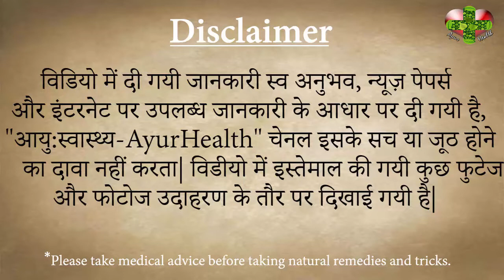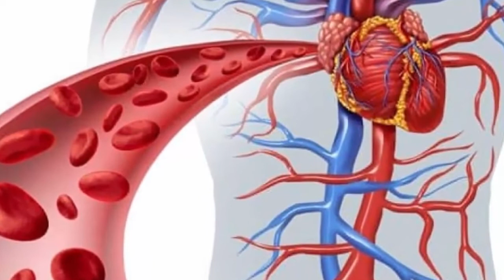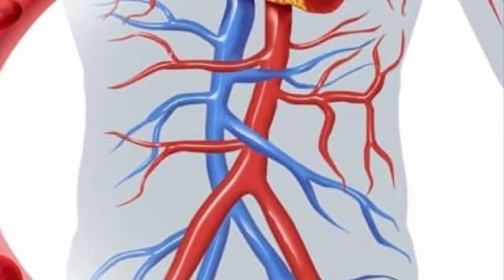लीची के फ़ायदे | Health Benefits of Lychee | जानिए लीची खाने के फायदे और नुकसान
स्‍वाद और पोषक तत्‍वों से भरपूर इस फल के फायदे जाकर चौक जायेंगे आप।

लीची के फ़ायदे, Health Benefits of Lychee/Litchi, Lychee for weight loss, Lychee for healthy heart  Lychee as natural remedy to get beautiful blemish free skin,
Lychee increases immunity power of our body.
It reduces High blood pressure and regulates cholesterol. It makes our heart healthy.
Lychee reduces inflammation.
It makes our digestive system strong.
It is a natural remedy for constipation, loose motions, stomach ulcer and indigestion.
It makes our skin and hair beautiful.
It assists weight loss.

लीची सिर्फ खाने में  स्वादिष्ट ही नहीं होता बल्कि इसमें मौजूद कार्बोहाइड्रेट, विटामिन सी, विटामिन ए और बी कॉम्प्लेक्स, पोटैशियम, कैल्शियम, मैग्नीशियम, फॉस्फोरस, लौह जैसे खनिज इसे सेहत का खजाना बना देते हैं। चलिए जानते है लीची के सेहतमंद फायदों के बारें में ।